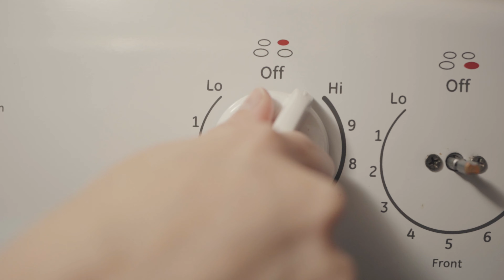BULE makan rendang VIRAL! ini Kaget. KETAGIHAN.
Kali ini Istri saya mencoba rendang yang sedang viral guys, namanya rendang gadih.
Istri saya suka males masak tapi rendang gadih ini menyediakan rendang instan yang bisa Langsung dimakan loh!. Terus tersedia juga bumbu instannya. Cara masaknya gampang banget, cukup ngikutin instruksi dibelakang paketnya dan jadi deh. kalian bisa klik langsung link dibawah ini untuk beli produknya! :